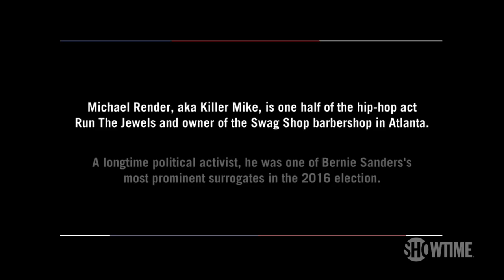Killer Mike Believes Trump is Invigorating United Activism | THE CIRCUS | SHOWTIME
Tonight THE CIRCUS does a deep dive into the resistance movement among progressives in opposition to Donald Trump, exploring how its efforts to thwart his agenda are taking shape across America. The episode features conversations with a number of influential anti-Trump voices in politics and popular culture, including co-host John Heilemann's talk with artist and activist Killer Mike of the hip hop duo Run The Jewels. Heilemann sits down with the Atlanta native inside the barbershop he owns, The Swag Shop, to discuss his support for Bernie Sanders, how the fight against Trump is going, and how the resistance is playing out in the realm of culture. All episodes of The Circus are now streaming with the Paramount+ with SHOWTIME plan.